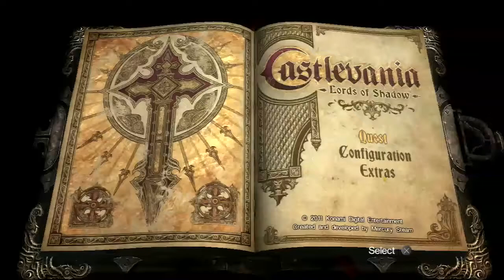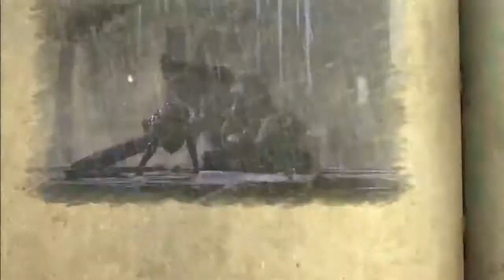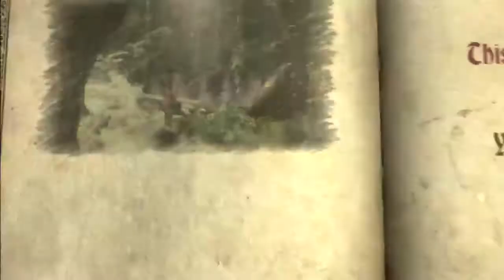Let's Play Castlevania: Lords of Shadow Chapter 1 Trials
A video of the trials for the stages in Chapter 1, on Paladin mode! It's. pretty underwhelming, and there's no real reason to actually do any of them! So party I guess.

Guest:
Derek Barona